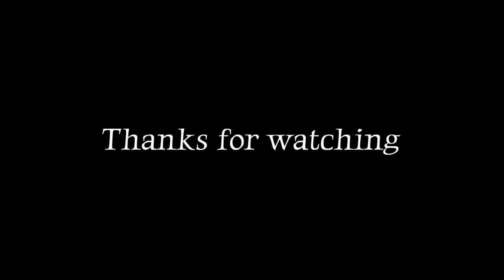Gabbar singh movie || pawan kalyan and Bramhanandam comedy scene spoof video